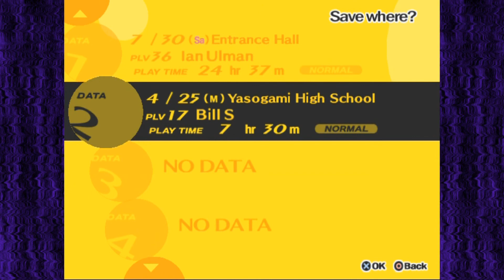Lots of Persona'ing - Persona 4 Episode 6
Persona is a game that includes lots of talking to people. So, sometimes you get a random hour long slice that doesn't actually move the plot along much. Whoops.